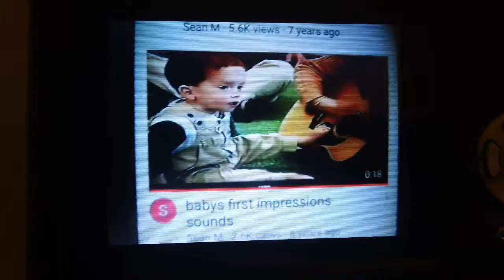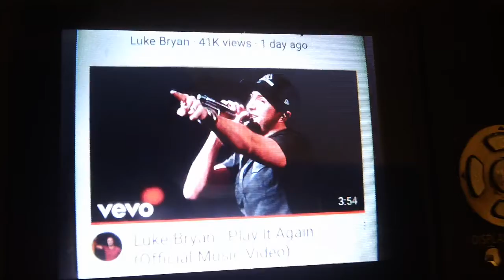baby's first impressions sounds, pat benatar, luke bryan and salvatore adamo